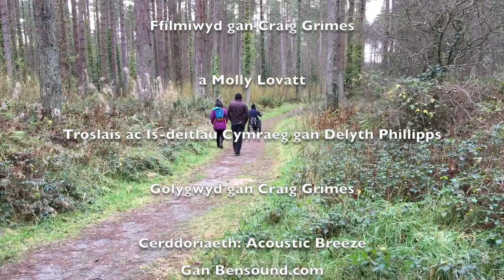Beicio cynhwysol ar Lwybr Beicio Corsica yng Nghoedwig Niwbwrch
Efallai fod Llwybr Beicio Corsica yng Nghoedwig Niwbwrch yn addas i bobl sy’n defnyddio cyfarpar ymaddasol, yn cynnwys beiciau ymaddasol, cadeiriau olwyn ymaddasol a sgwteri symudedd.

Bydd y ffilm hon yn helpu pobl i weld pa mor addas yw’r llwybr cyn iddynt ymweld, a ph’un a fyddai angen help arnynt ar rai rhannau ohono.

Mae’r ffilm yn dangos arwyneb y llwybr, y bryniau a’r llethrau i fyny ac i lawr. Unigolyn anabl sy’n siarad yn y ffilm, ac mae’n gwneud hynny wrth iddo deithio ar hyd y llwybr trwy ddefnyddio’i gyfarpar ei hun.

Mae’n rhan o gyfres o ffilmiau’n sôn am rai o’n llwybrau ac fe’i cynhyrchwyd gan Experience Community.

Cwmni Buddiannau Cymunedol nid-er-elw yw Experience Community, ac mae’n cynnig gwybodaeth am weithgareddau hamdden ar gyfer pobl anabl (experiencecommunity.co.uk).

Sylwer: nid yw’r ffaith fod llwybr wedi’i gynnwys yn un o’r ffilmiau hyn yn awgrymu ei fod yn hygyrch i bob ymwelydd anabl.

I gael rhagor o wybodaeth am ymweld â Choedwig Niwbwrch, cymerwch gipolwg ar ein gwefan